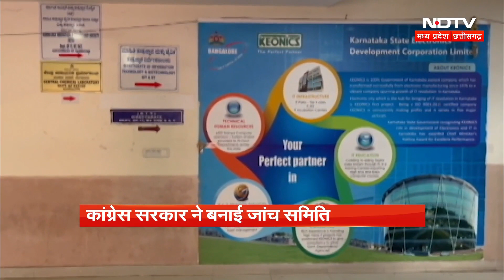Lok Sabha elections: Karnataka में Congress ने BJP पर 500 करोड़ रुपए के घोटाले का लगाया आरोप। IAS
Lok Sabha elections: विधानसभा चुनाव (Assembly Elections)में कांग्रेस (Congress) ने भ्रष्टाचार का मुद्दा बनाकर जीता था. अब लोकसभा चुनावों से ठीक पहले एक बार फिर से कांग्रेस ने बीजेपी की पिछली सरकार पर 500 करोड़ रुपए के घोटाले का आरोप लगाया. घोटाले की जांच एक पूर्व IAS अधिकारी को सौंपी गई है. राज्य के इलेक्ट्रॉनिक विकास निगम (Electronic Development Corporation) के दफ्तर में आवाजाही न के बराबर है. कर्नाटका की कांग्रेस (Congress) सरकार ने बीजेपी (BJP) की येदियुरप्पा और बोमई (Yediyurappa and Bommai) सरकार पर 500 करोड़ रुपए के घोटाले का आरोप लगाया है.